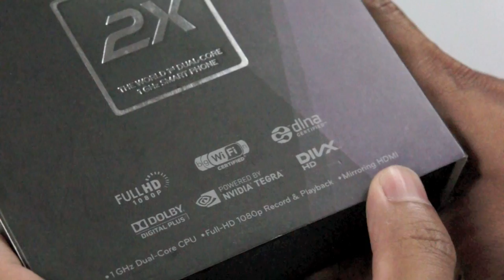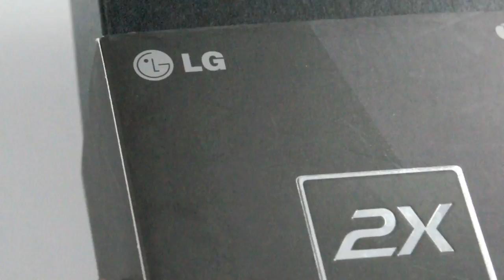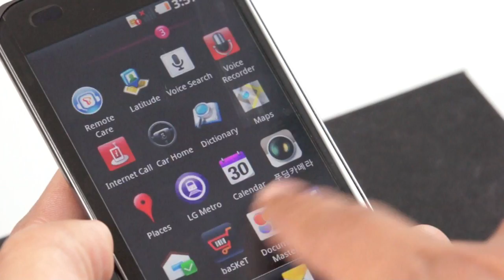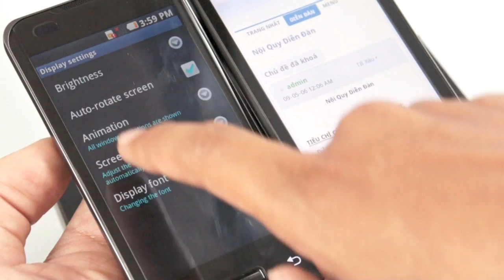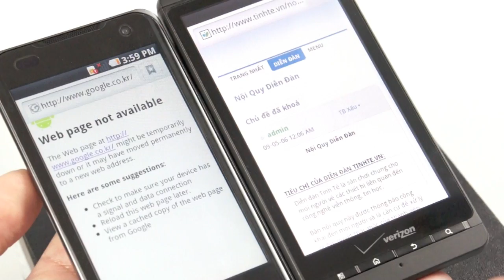Tinhte.vn - Trên tay LG Optimus 2x.mov